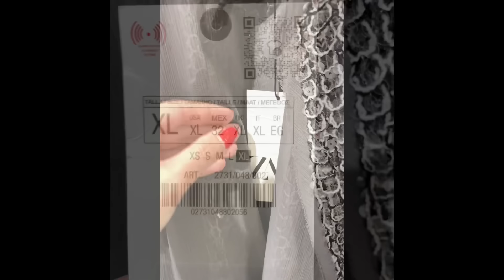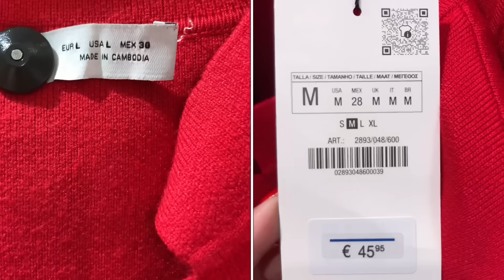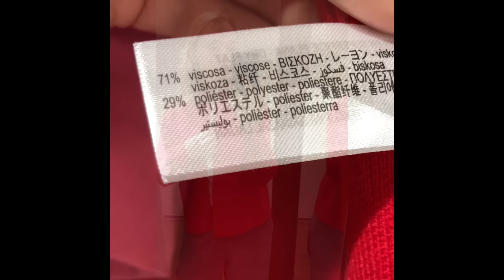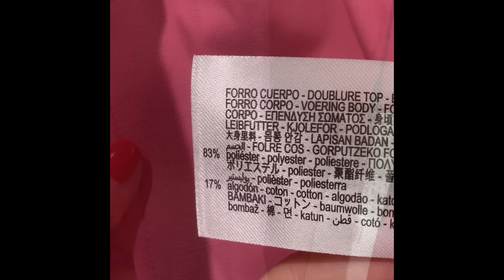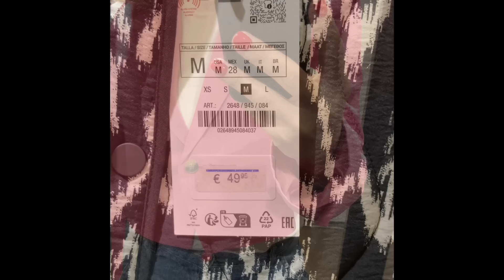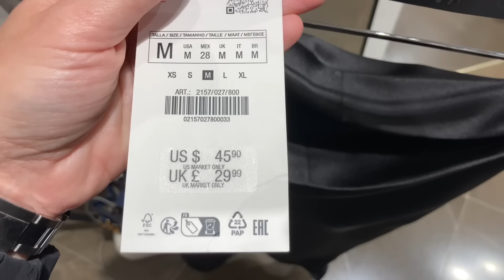Красивое и стоящее в Zara : примерка